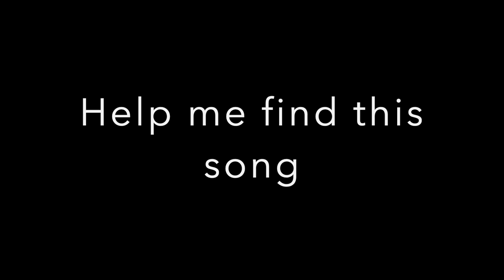Help me find this song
Help me find this song. I heard it on my cars radio. I've searched the audio on shazam and google "hum to search" but have had no luck.